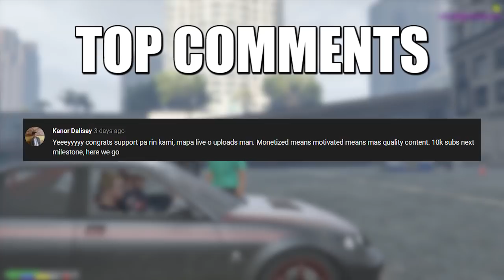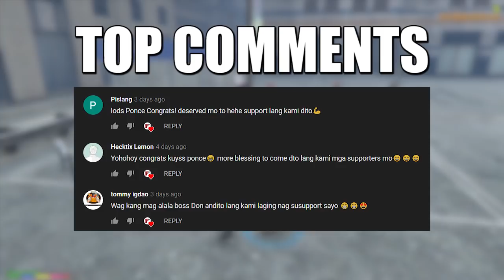GTA V | Bayad bayad rin | Tagalog - iPlay RP Server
Mahirap maging doktor, lalo na pag di nagbabayad ang mga pasyente ng bill.

Also follow!